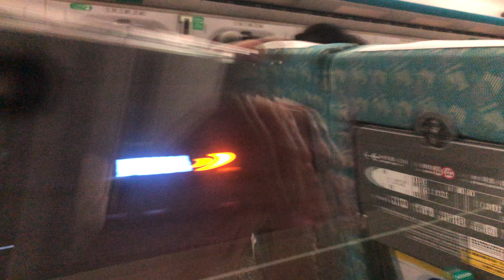台灣高鐵0153次彰化站通過(TR02)(超越0849次)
沿途停靠：南港、台北、板橋、台中、左營。